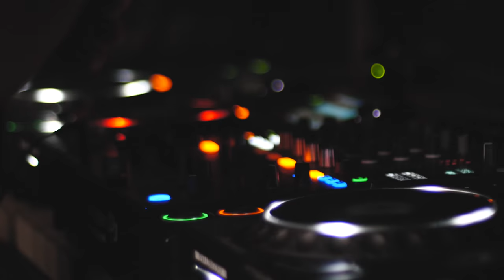Micky Quinn | Ministry Of Sound | London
Opening on 21st September 1991 and inspired by New York’s Paradise Garage, Ministry of Sound was the UK’s first nightclub dedicated to house music. The site was a derelict bus garage in a part of South London considered more infamous than famous.
It was a pleasure to follow Micky Quinn to MOS London, what a night this was! Looking forward to working with him in the future!

Video By: Jacob Henry - Gecko Productions UK